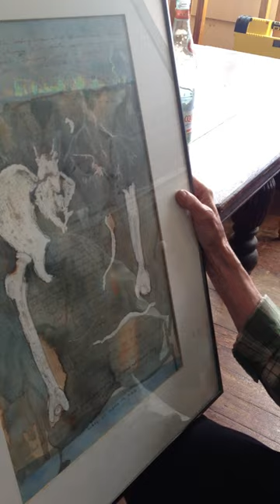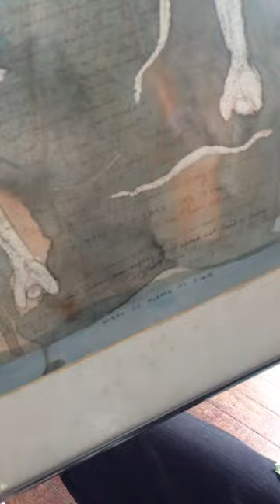mom ts eliot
my mother reads from ts eliot's the wasteland